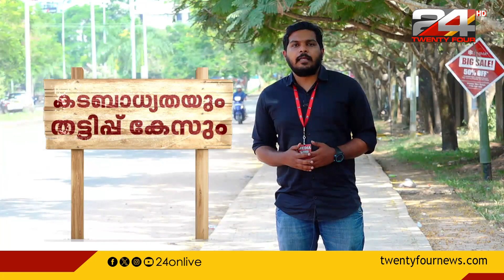ശിക്ഷ വിധിയിൽ വാദം ഉച്ചയ്ക്ക് ശേഷം. പ്രതിക്കെതിരെ ചുമത്തിയ എല്ലാ കുറ്റങ്ങളും തെളിഞ്ഞു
വൈഗ കൊലപാതക കേസിൽ പിതാവ് സനുമോഹൻ കുറ്റക്കാരൻ. ശിക്ഷ വിധിയിൽ വാദം ഉച്ചയ്ക്ക് ശേഷം. പ്രതിക്കെതിരെ ചുമത്തിയ എല്ലാ കുറ്റങ്ങളും തെളിഞ്ഞു